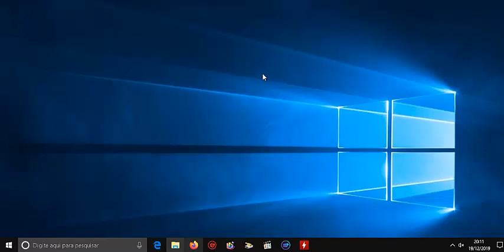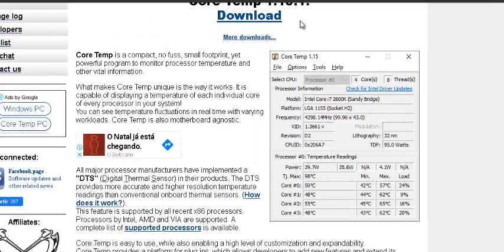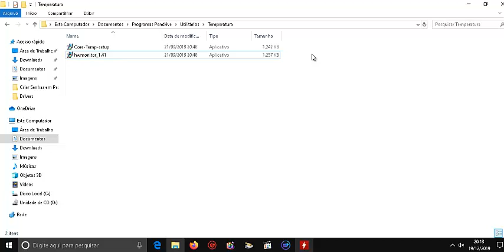Conheça os Melhores Prgrms Para TI de 2019 Pra Levar Junto No Pendrive - Prg para Verif Temp- PT 14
Fala galera, segue mais uma série de vídeo aulas bem legal do canal, conheçam os melhores programas para T.I do ano de 2019 pra você levar junto no seu pendrive e fazer um serviço profissional. Segue a décima quarta sugestão do canal, falaremos sobre programas que vão te auxiliar a verificar as temperaturas do seu PC